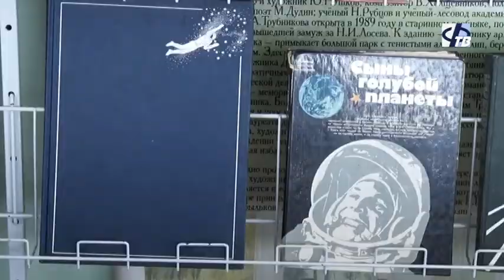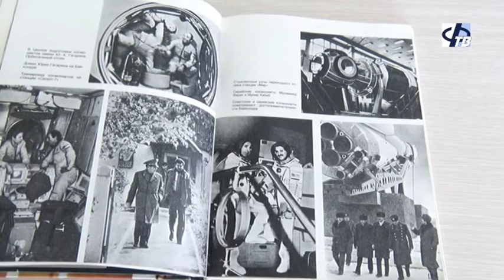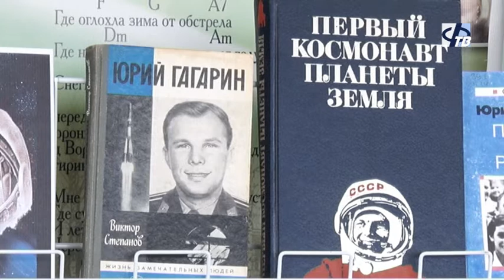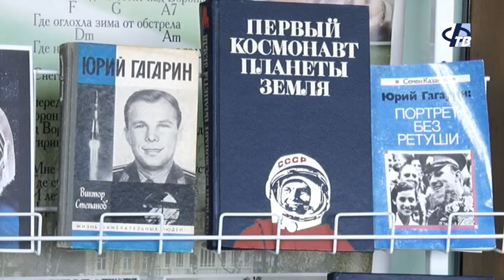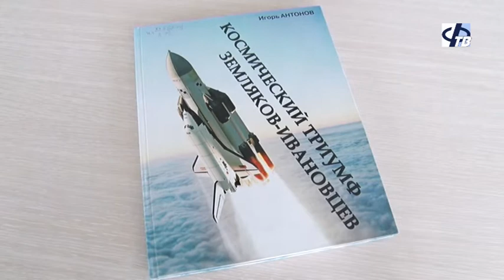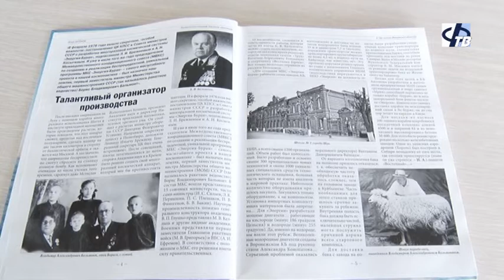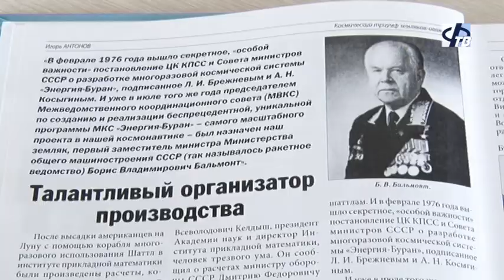К 60-летию первого полета человека в космос